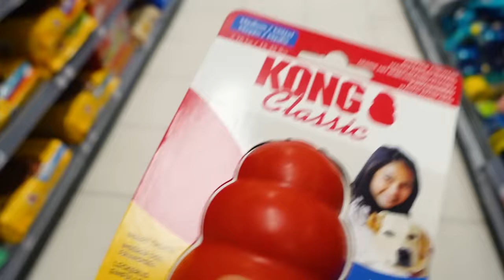EIN WELPE ZIEHT EIN 🐾 Flat Coated Retriever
Servus!
Ich wünsche euch ganz viel Spaß bei diesem Video ☺️

• Premiere Pro: Videoschnitt
• After Effects: Intro, Outro und Effekte
• Photoshop: Thumbnail